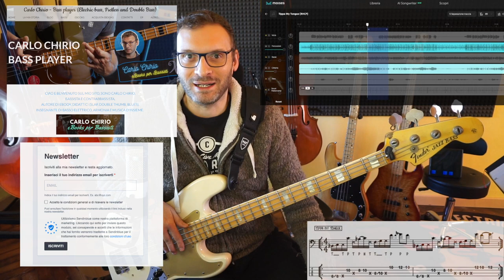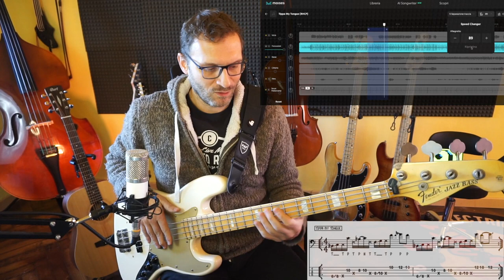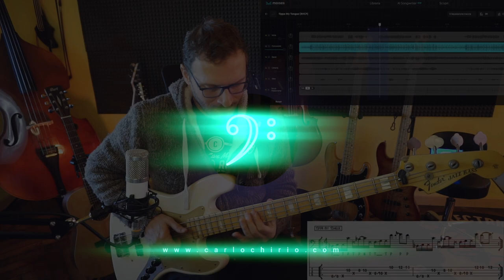Impariamo un Riff in Slap Tippa my tongue RHCP Flea